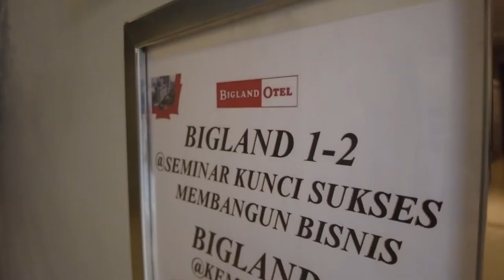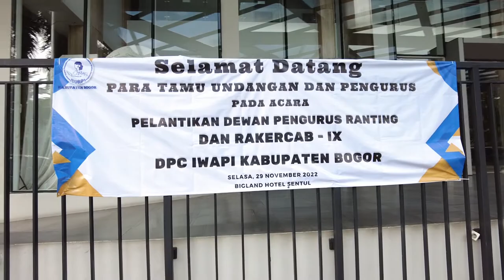Kunci sukses membangun bisnis wirausaha - Au Bintoro & Imelda fransisca - Interpreneurship IWAPI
Au Bintoro dan Imelda Fransisca menjadi narasumber acara IWAPI (ikatan wanita pengusaha indonesia) dengan tema Kunci sukses membangun bisnis wirausaha
sobat yold, mau tau kiat sukses dari Au Bintoro & Imelda Fransisca??
Jawaban lengkapnya ada di dalam video..
tonton sampai habis sobat..